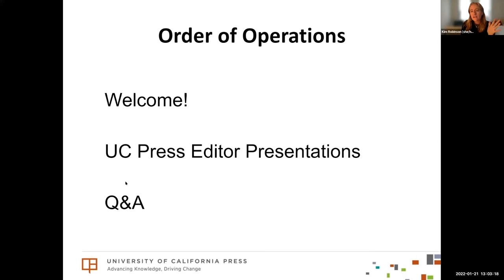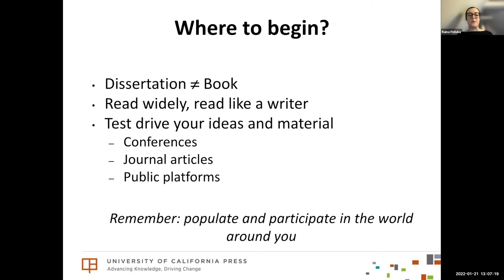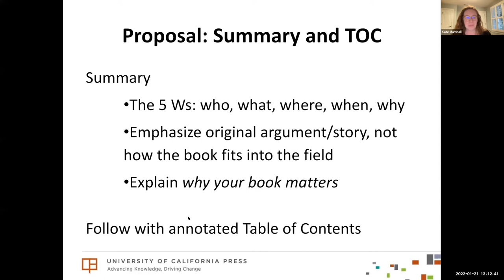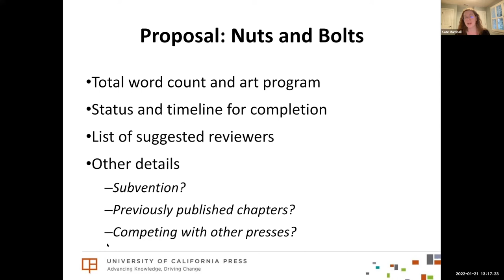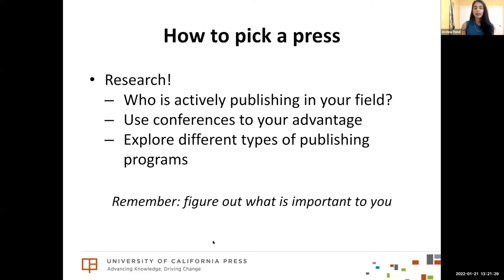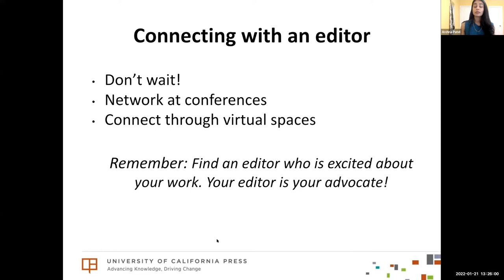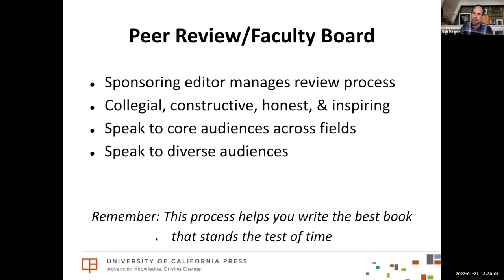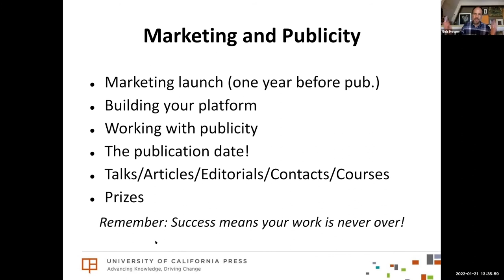Webinar: Demystifying Book Publishing for First-Gen Scholars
A UC Press FirstGen Program event

This webinar was designed to help first-gen scholars learn about the book publishing process. The first section features a panel discussion with first-gen authors about their experiences with book publishing. UC Press acquisitions editors will then discuss key aspects of the publishing process, such as choosing the right publisher; preparing a book proposal; how the peer review and Editorial Committee process works; revising your manuscript; and working with publishers to promote your book.

Schedule
     0:00 Welcome and Intros
     5:31 First-Gen Author Panel
   55:43 UC Press Editor Presentations
1:29:39 Editor Q&A

First-Gen Author Panelists
• Long Bui, Moderator. Director, First Gen Faculty Initiative & Associate Professor, Global Studies, UC Irvine
• Anita Casavantes Bradford, Panelist. Professor in Chicano/Latino Studies, UC Irvine
• Ma Vang, Panelist. Associate Professor, Critical Race and Ethnic Studies, UC Merced
• Mohamed Abumaye, Panelist. Assistant Professor, Sociology, CSU San Marcos

UC Press Editors
• Kim Robinson, Moderator. UC Press Editorial Director.
• Raina Polivka, Music, Film, Media Studies
• Archna Patel, Art History
• Kate Marshall, Anthropology, Food Studies
• Niels Hooper, History, American Studies, Middle East Studies